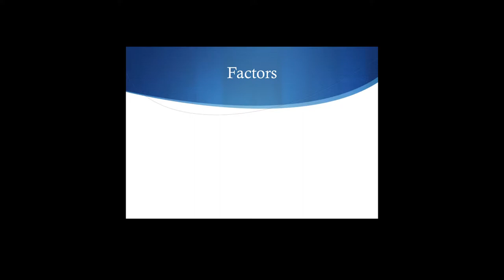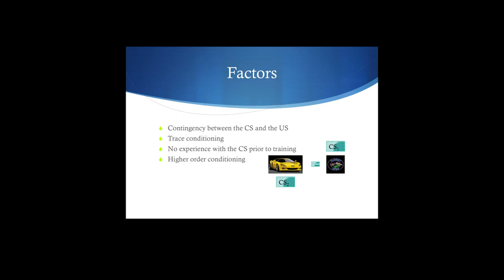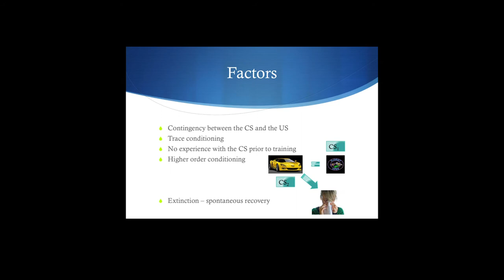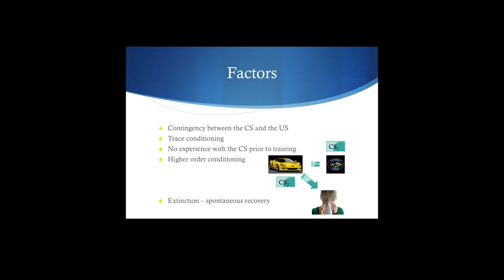Cow Pies 31 counterconditioning Lactose Intolerance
Topic: Counterconditioning as a tool.